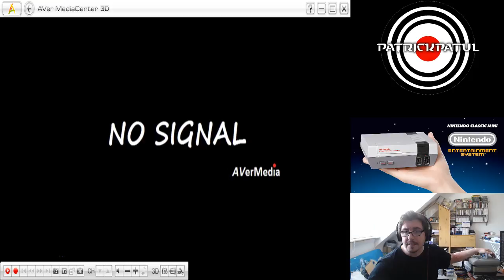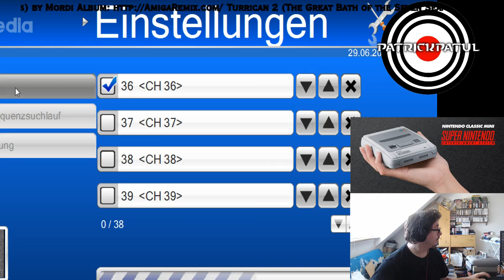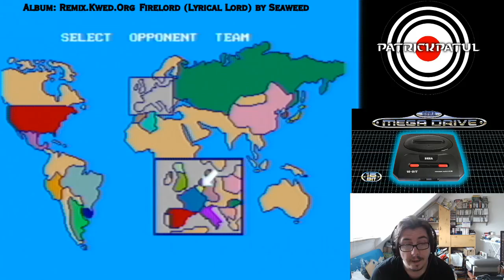Original oder Mini